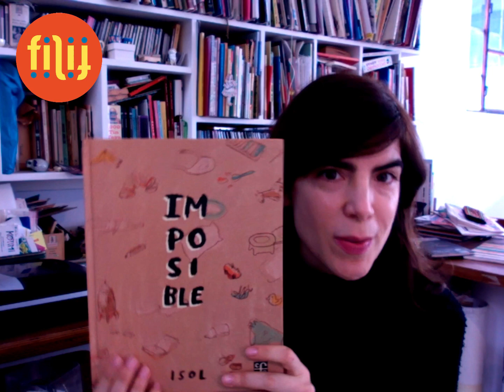Isol visitará México en el marco de la próxima 38 FILIJ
¡No podemos estar más contentos por la próxima visita de Isol, una excelente autora e ilustradora, sigan nuestras publicaciones para enterarse de todas las actividades que tendremos con ella!